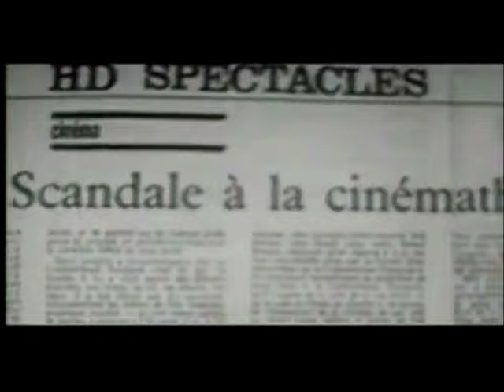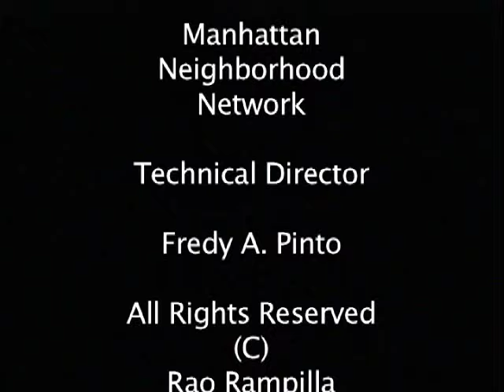Sorbonne: (Part 2)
A French Director Olivier Delahaye recalls his memories of his early days of watching the student revolt of May 1968 @ Sorbonne.